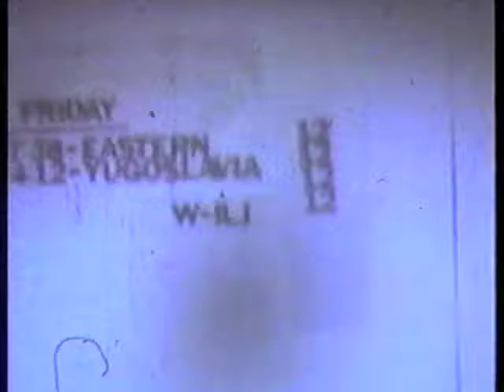Two Feds Are Better Than One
A Super 8mm film by Gene Barretta and Bill Barretta from around 1977.  Voice over by Chuck Gill.  Also featuring Ed Berg and Bobby Berg.  Sorry for the awful picture and audio quality.